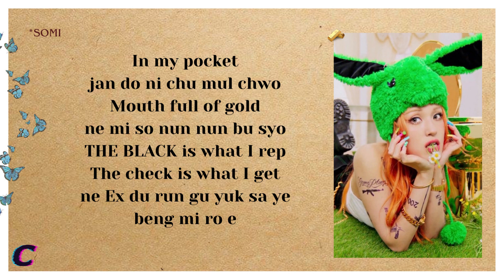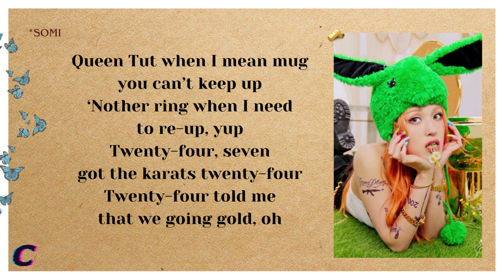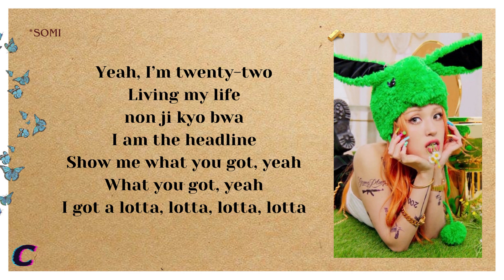JEON SOMI (전소미) - 금금금 (GOLD GOLD GOLD) (Easy Lyrics)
•All Rights Administered by THEBLACKLABEL and JEON SOMI.
•Artist: JEON SOMI
•Song 🎵:  금금금 (GOLD GOLD GOLD)
•Album: GAME PLAN
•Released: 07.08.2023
•Don’t reupload!